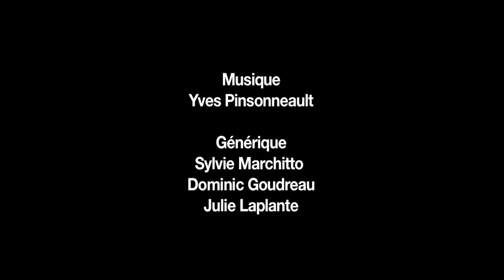Photo Chronique #4 - La caméra GoPro True HD